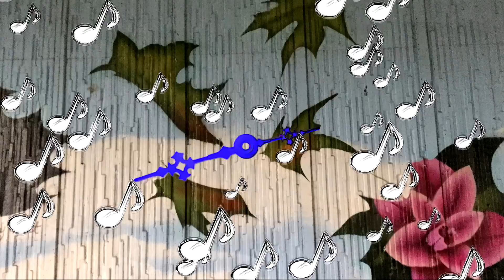The Marica Frequency - That Voice Behind (Official Video)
The official video for That Voice Behind, by The Marica Frequency.

Written and produced by Christopher John Evans.

Music featuring Christopher John Evans and Marisa Frantz.

Recorded at Ratboy & The Maggot Studios, Wales.